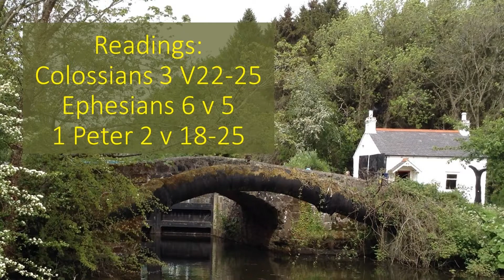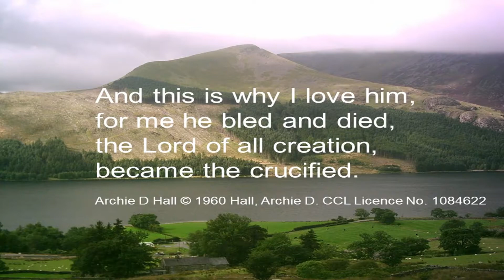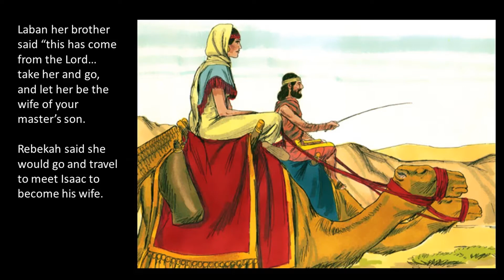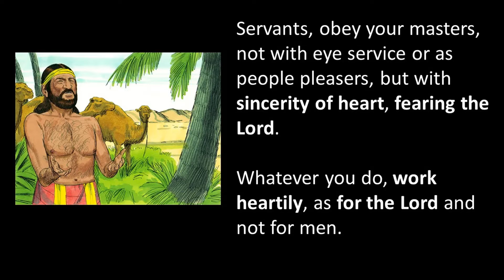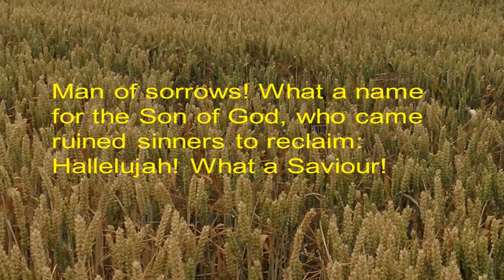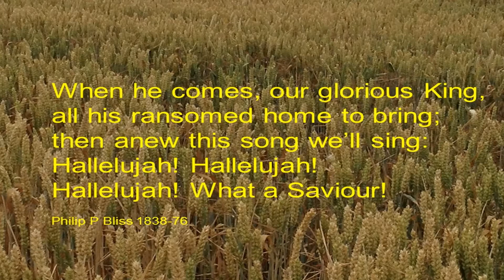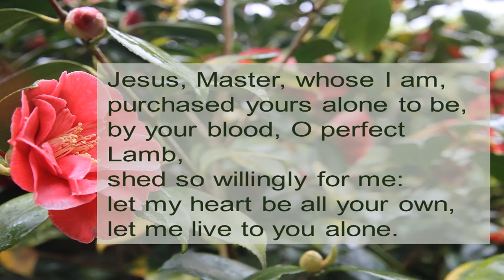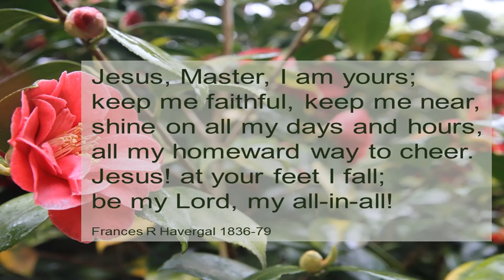Morning Worship 24/05/2020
A Bible message from Andy Boulter